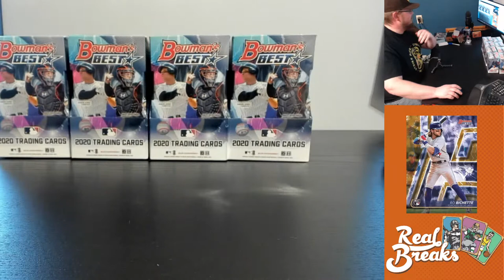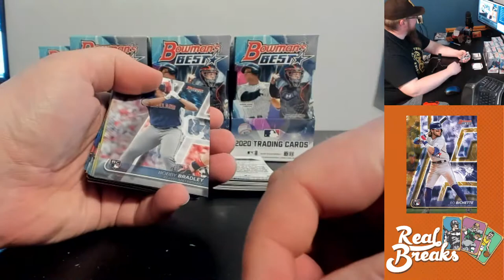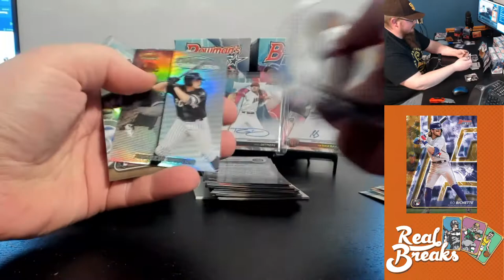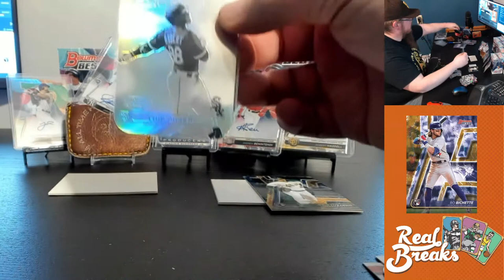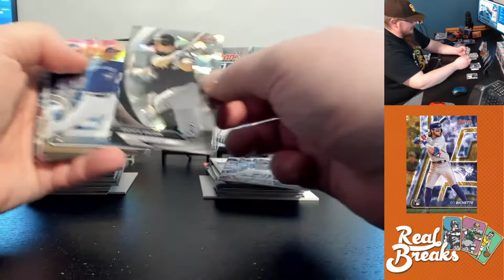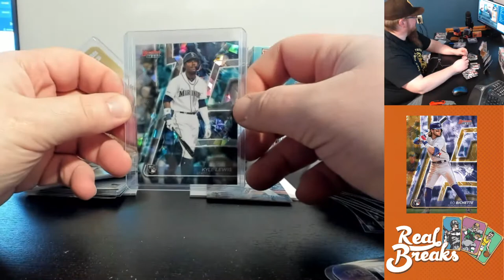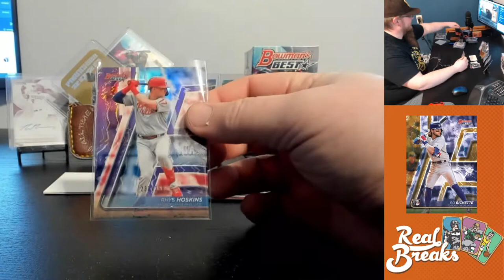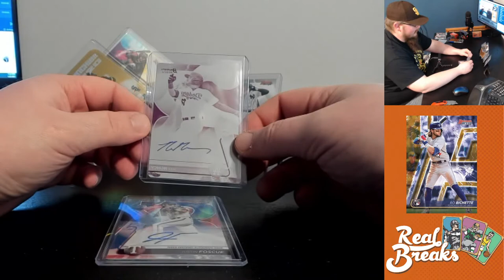2020 Bowman's Best #75